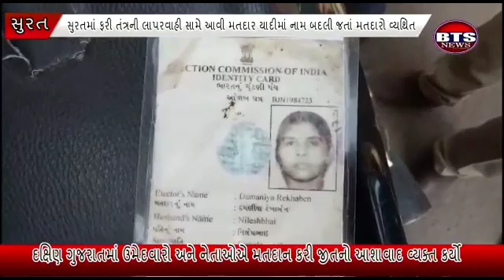BTS NEWS SURAT